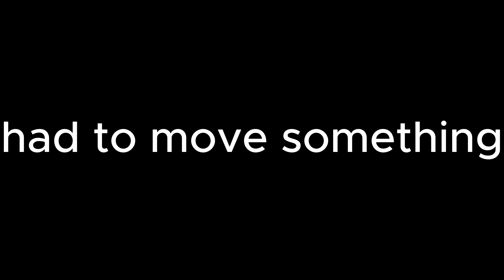Jellybean vs Skeleton